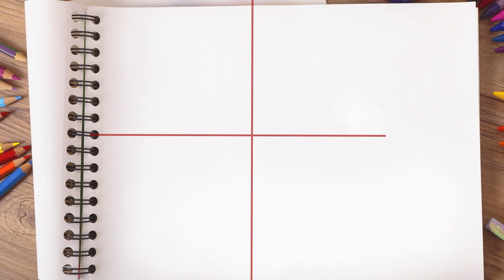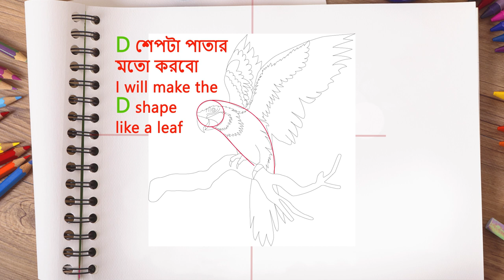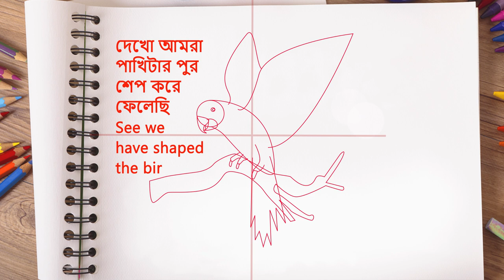PARROT easy drawing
PARROT easy drawing, Tried to teach drawing to little kids,
They can learn by watching this video, even their father, mother, can teach by watching it, I think, can teach very easily, if you like it, please subscribe, I can make more videos, which will increase children's attention to drawing.